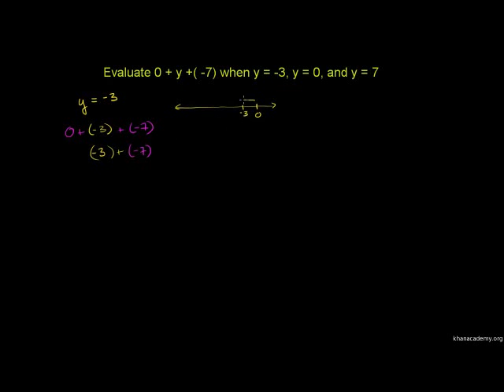Hesabu za aina moja - Identity property of 0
Identity property of 0